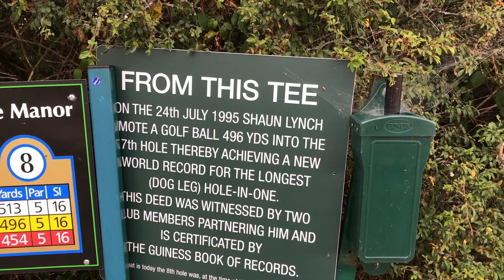Teign Valley Golf Club Course Vlog | Part 3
Coming up to the turn, who's taking control?